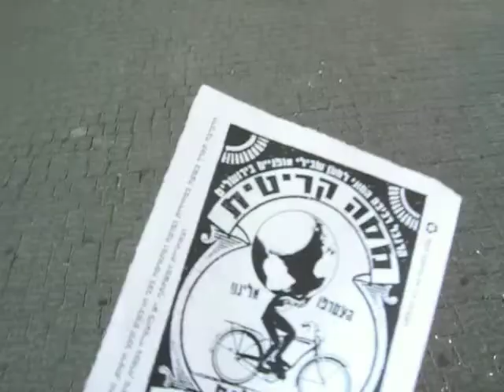מסה קריטית: למען אופניים בירושלים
רחוב הלל פינת המלך ג'ורג'